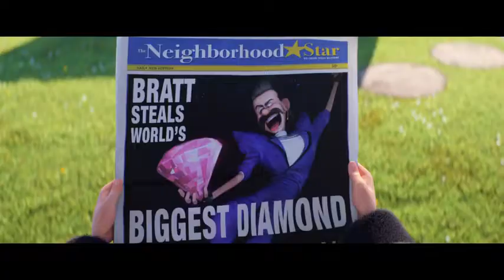Despicable Me 3 Trailer #2 2017 Trailers